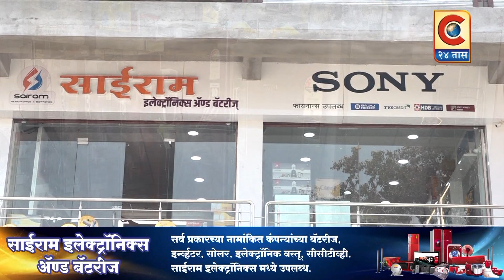नाशिक - औरंगाबाद नांदुर नाक्याजवळ भीषण अपघात तर बस जळुन खाक-मुख्यमंत्री शिंदे नाशिकच्या दिशेने रवाना